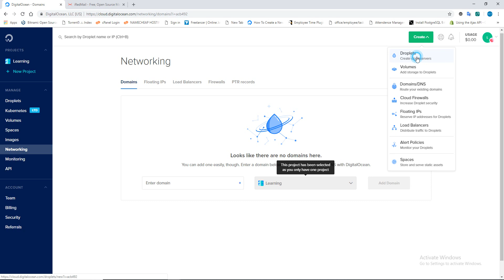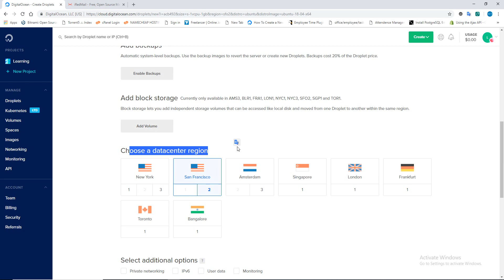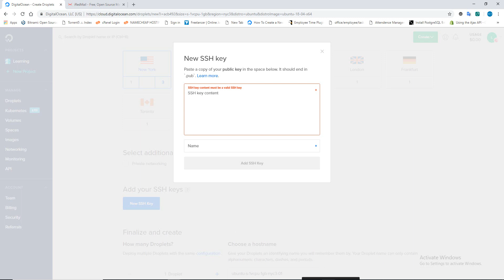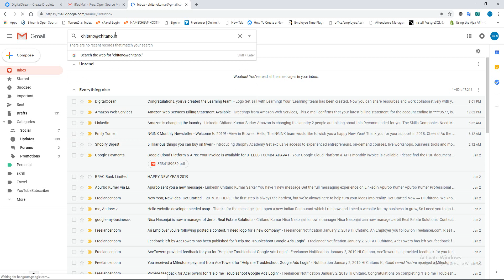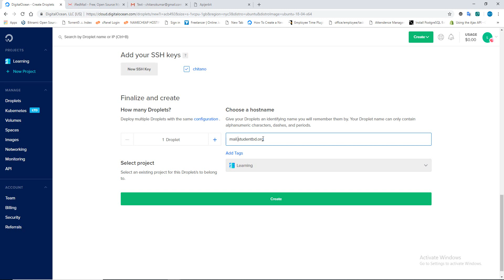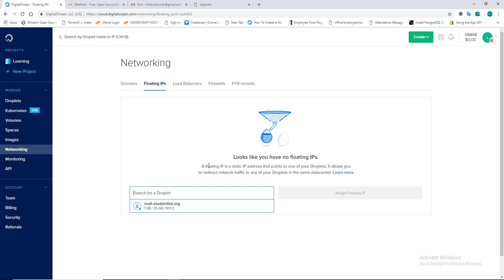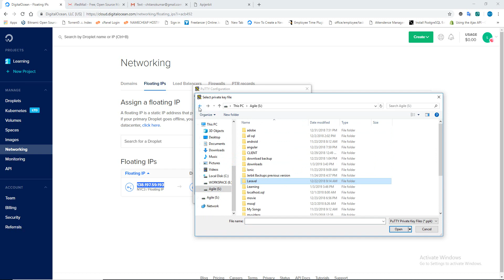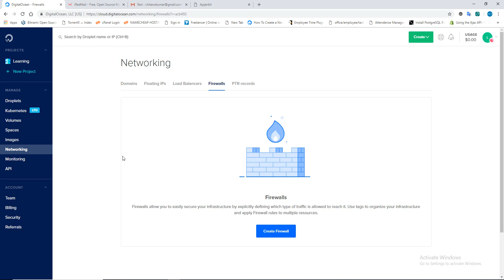Part 3 Email server configuration on Digitalocean create droplet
How to create a droplet and configure host name